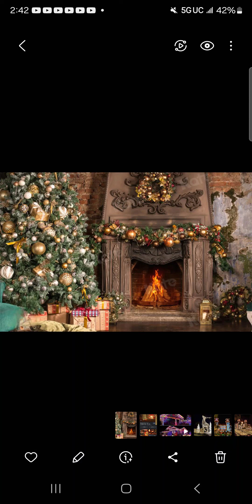December 24, 2023 Me singing Christmas song with choir on phone recording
phone recordings sound bad to me,  video recording with a singing microphone is better